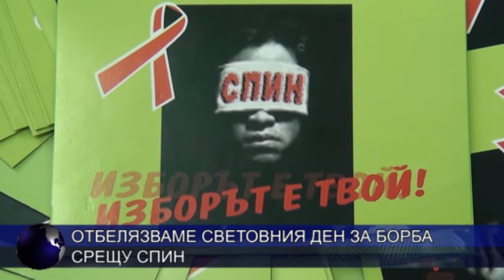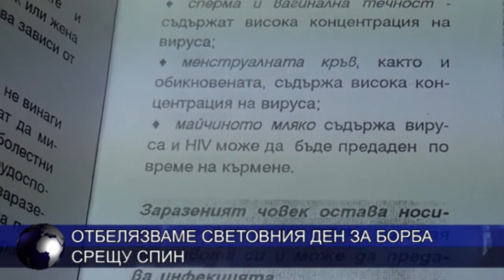Отбелязваме Световния ден за борба срещу СПИН